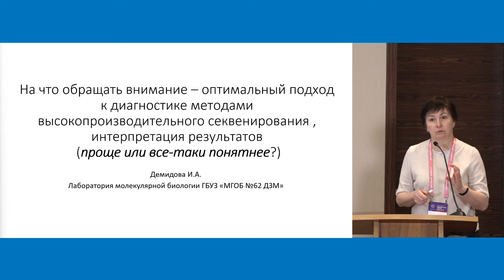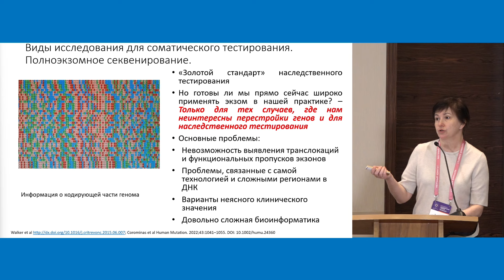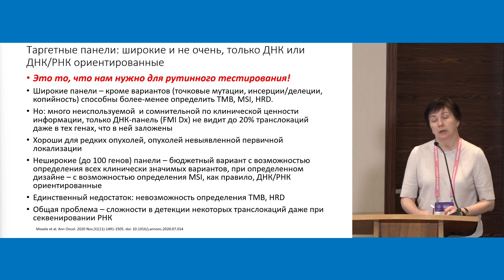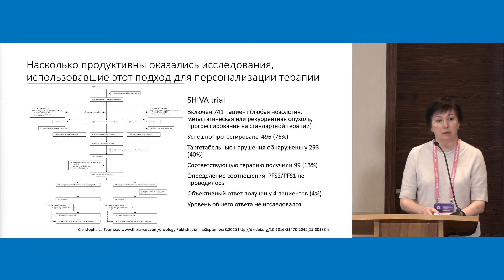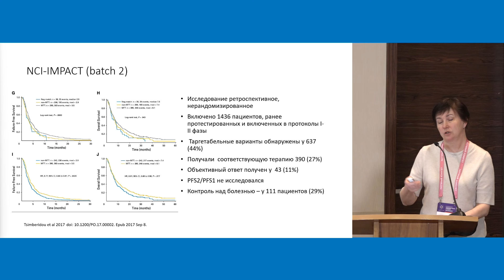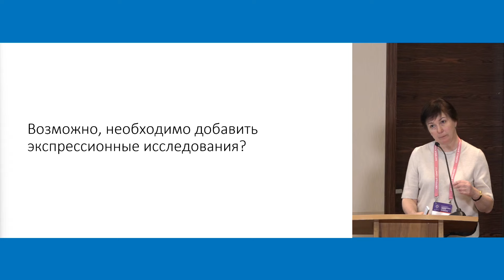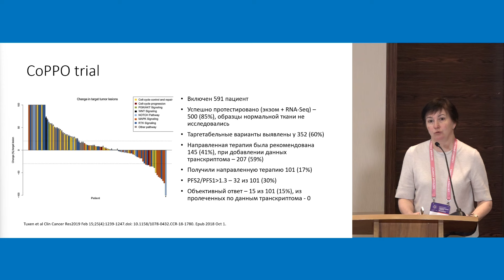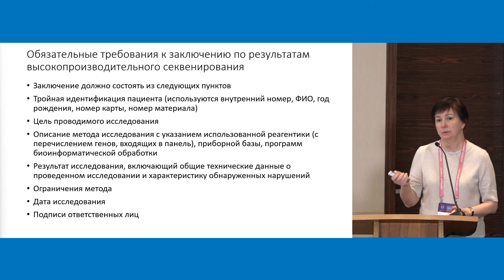Мультигенные и экспрессионные панели. На что обращать внимание генетику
Сессия "Мультигенные и экспрессионные панели для агностического (off-label) назначения – найти оптимальный портрет пациента"
На что обращать внимание генетику – размер панели, интерпретация анализов и поисковые базы
к.м.н. Демидова Ирина Анатольевна, Москва
Конференция «Иммуноонкология»
Конференция «Агностические маркеры в онкологии»